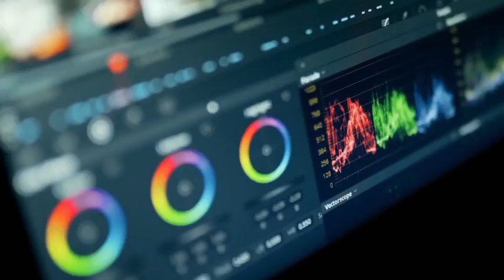How Prince Harry Got DENIED His Royal Title in US Court!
A US judge dealt a harsh blow to Prince Harry’s pride by refusing to call him “Prince” in an immigration hearing. The judge stated that the US does not acknowledge royal titles, and that everyone in a US court is treated equally. This news elicited mixed reactions of gloating and pity. But one thing is certain - this is a huge dent in Harry’s self-esteem.

Prince Harry and Meghan Markle are currently embroiled in a major legal dispute over Prince Harry’s US visa records. The Heritage Foundation, a conservative think-tank, has filed a lawsuit to make the Duke of Sussex’s immigration records public. The main issue is whether Prince Harry was honest about his drug use when he applied for a visa.